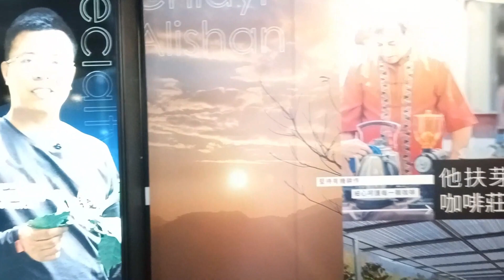台灣咖啡｜Taiwanese coffee｜台湾コーヒー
大慶累的時候，會上山或海邊放鬆，喝杯台灣咖啡，休息一下再衝刺！
大庆累的时候，会上山或海边放松，喝杯台湾咖啡，休息一下再冲刺！